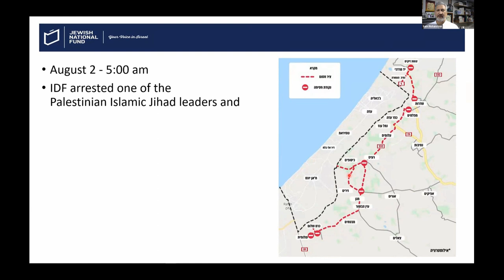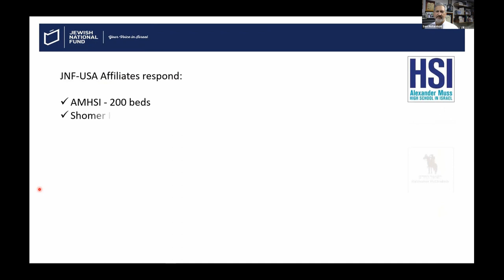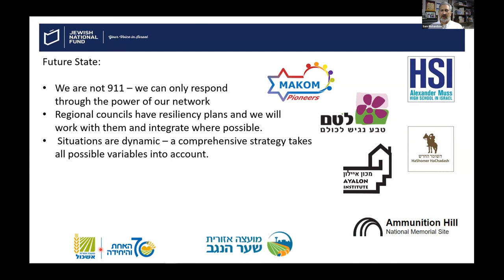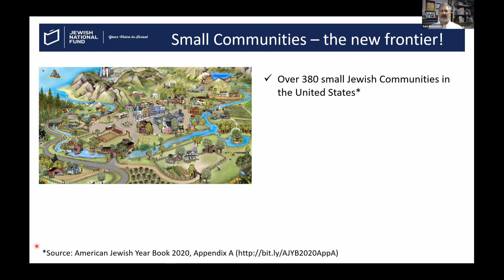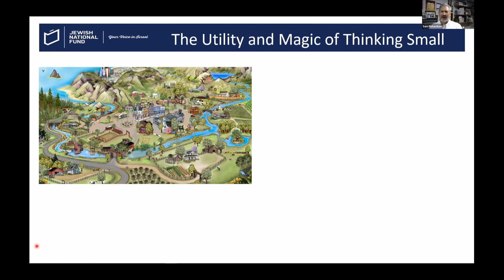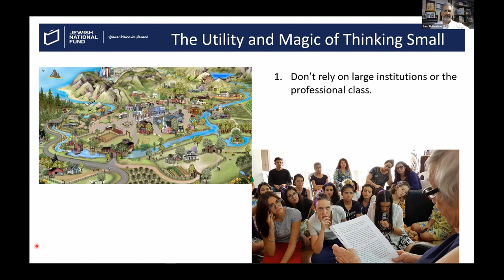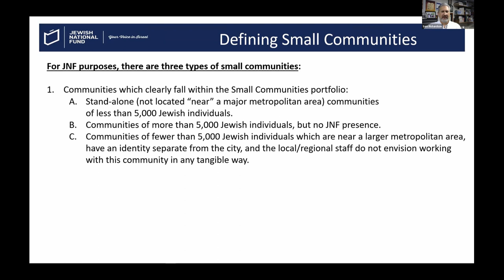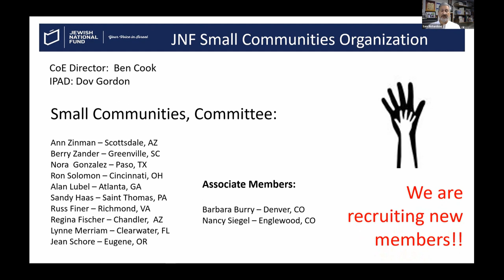Presentation to the JNF-USA Mountain States Regional Board